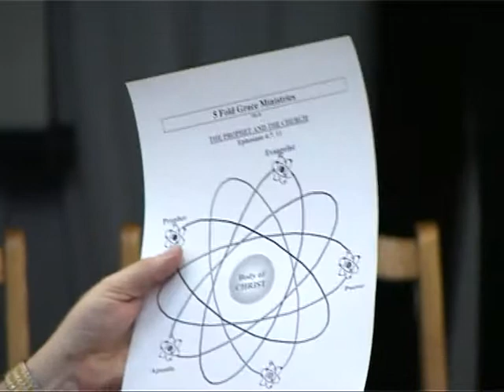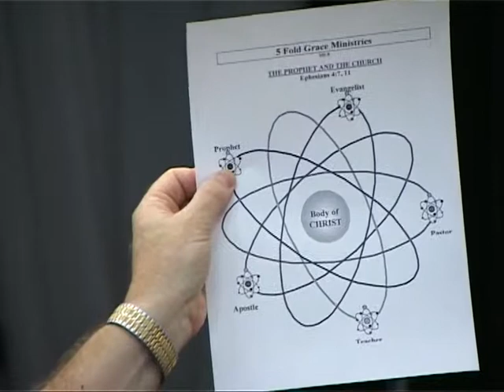МЕБИ Paul Cheatham "Искусство слышать Бога" Урок 4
Paul Cheatham  "Искусство слышать Бога"  Урок 4